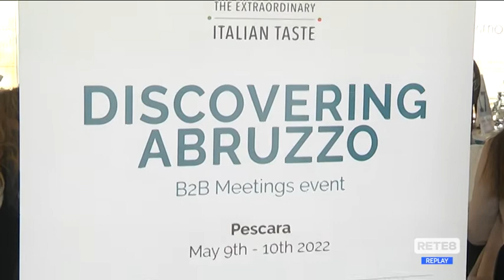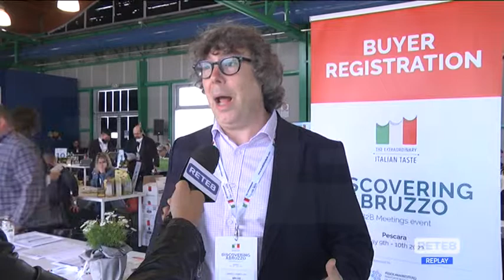Export - 20 buyers per "Discovering Abruzzo"